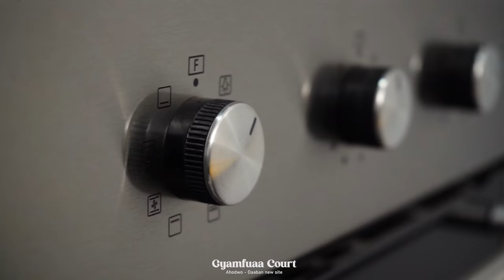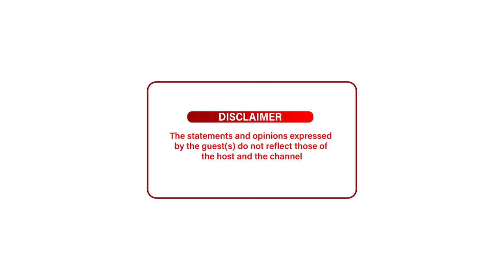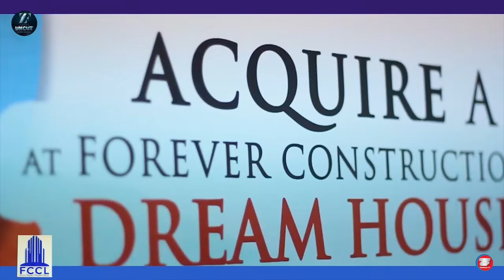I Was Suicidal, Depressed And Fought God Many Times - How Mimi Got A Child After 8 Yrs Of Marriage